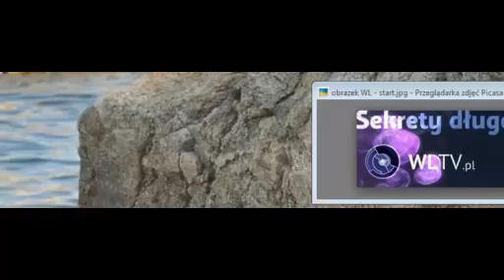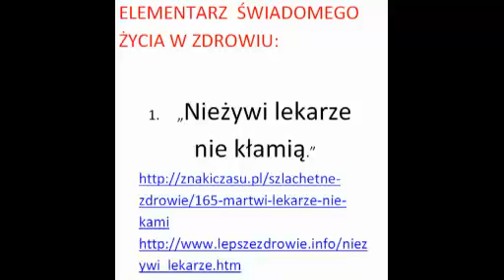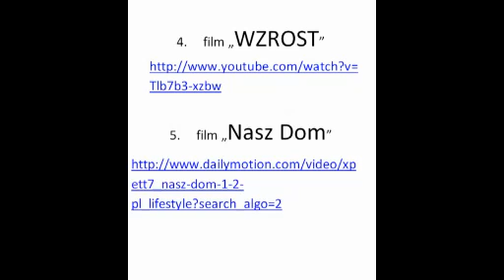Sekrety Długowieczności - Ukierunkowane DZIAŁANIE 13.04.2014